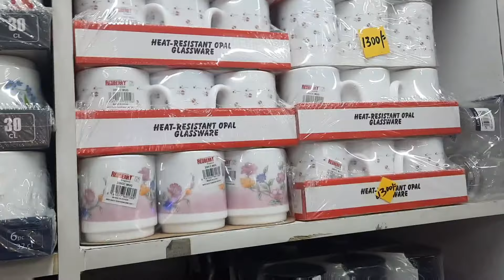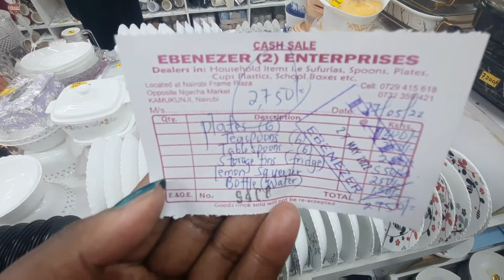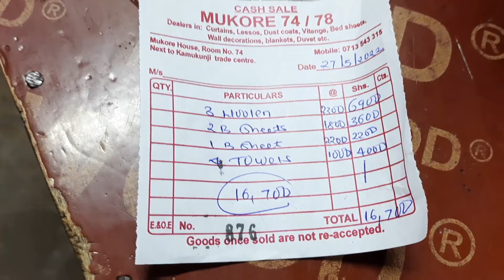Kamkunji Haul| Where To Buy Cheap &Quality Kitchen Utensils & Beddings (Pillows ,Duvets)In Kamkunji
hey guys,
In this video I show where to buy pillows,duvets,bedsheets,towels ,slippers  and kitchen utensils cheaply.The prices are indicated .I hope you enjoy this video..

@Kemunto Bear
@Raising Baby Ella In Africa
@Mona Afrika

THE  SHOP NAME:Ebenezer(2) Enterprises
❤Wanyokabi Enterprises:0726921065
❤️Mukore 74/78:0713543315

FAQ'S
Camera:Samsung Galaxy A51
Editing:Power Director